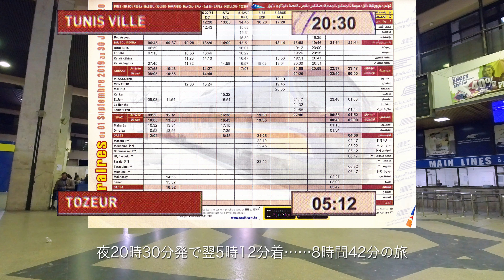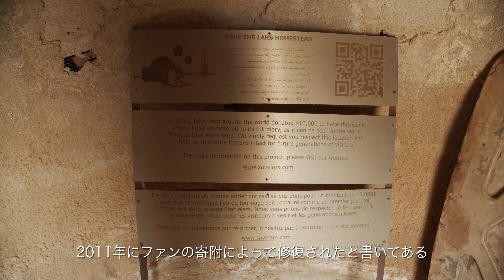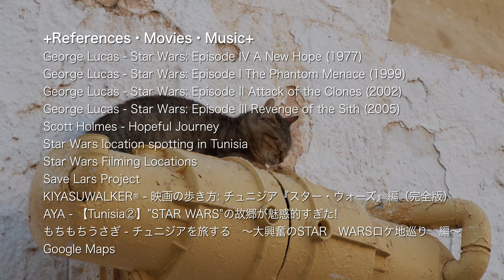スター・ウォーズシリーズのロケ地巡り / チュニジア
かつて、人々が気軽に海外旅行を楽しめたころのお話です。

1. ジェリド塩湖の端っこのイグルー - EP2, 3

2. オング・エル・ジェメル - EP1

3. シディ・ブヘル - EP4

4. ホテル・シディ=ドリス - EP4, 2

5. クサール・メドニン - EP1

+References・Movies・Music+
George Lucas - Star Wars: Episode IV A New Hope (1977)
George Lucas - Star Wars: Episode I The Phantom Menace (1999)
George Lucas - Star Wars: Episode II Attack of the Clones (2002)
George Lucas - Star Wars: Episode III Revenge of the Sith (2005)
Scott Holmes - Hopeful Journey
KIYASUWALKER® - 映画の歩き方: チュニジア『スター・ウォーズ』編（完全版）
もちもちうさぎ - チュニジアを旅する　～大興奮のSTAR　WARSロケ地巡り　編～
Google Maps

LUMIX G 20mm/F1.7 II ASPH.
M.ZUIKO DIGITAL ED 12-100mm F4.0 IS PRO

まあ、サムネの右上はEP4なので、実は右下と同じ場所ではないっていう……。